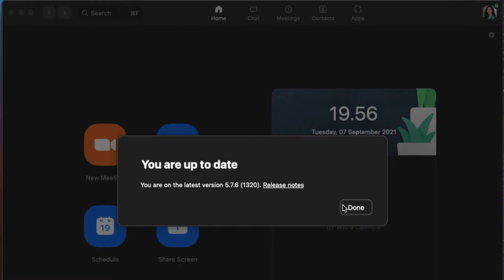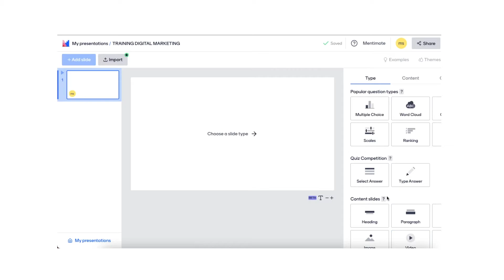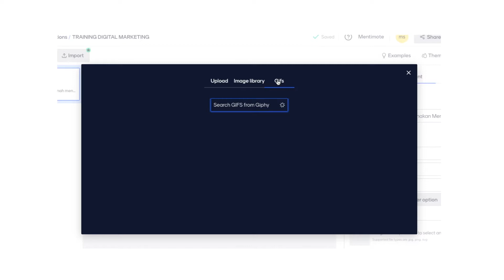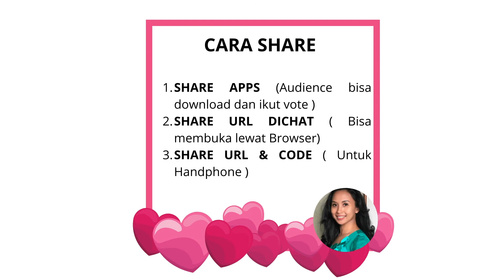ZOOM MENTIMETER APPS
Digital Marketing Tips for start up and new enterpreneur

Melakukan survey di Zoom Virtual Meeting akan lebih seru dengan Mentimeter.
Yang harus anda lakukan adalah :
1. Update versi zoom
2. Download Apps di zoom
3. Add Mentimeter